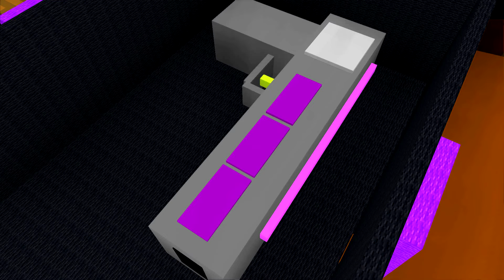Christmas Presents CHALLENGE - Minecraft Animation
a Minecraft Christmas Presents Animation. The class is celebrating Christmas. Herobrine wants the Monsters to craft each other presents. Zombie, Creeper, Zombie Pigman, Slime, Enderman, Skeleton, Wither Skeleton, and Ghast have to craft something cool for their Friends. Who will make the best present?